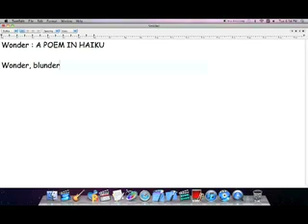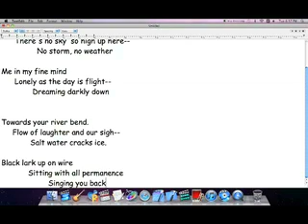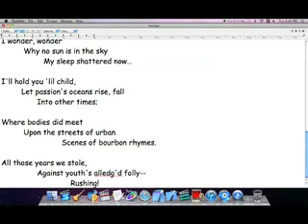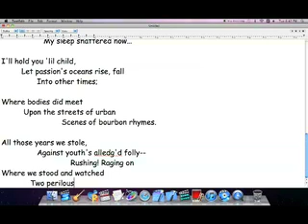Wonder-A Poem in Haiku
I want to create a community of kindred souls.) This is an original long poem in Haiku entitled Wonder. I see it as a philosophical and quixotic look at life. I hope you see it as some thing to enjoy from your own perspective. The format is something I just learned. Expect the poem to be recited soon as well as put up with music. I am going to publish a Haiku book by Feb. 2011.